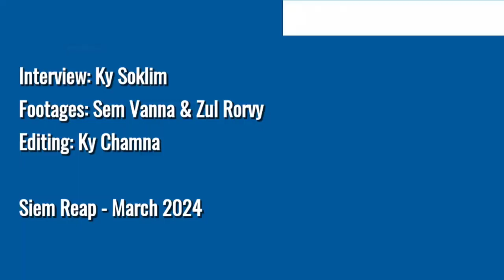Why is France so Attached to the Culture of Angkor?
SIEM REAP – France and Cambodia have a long shared history and the French School of Asian Studies has testified to this for more than a century.

French Ambassador to Cambodia Jacques Pellet sat down with journalist Ky Soklim to talk about the International Coordination Committee of the Safeguarding and Development of Angkor Site and its work in the last 30 years. This work will be built upon by the strong commitments of France and Japan in the next 10 years.

"ICC-Angkor mechanism is very useful and I think it should be an example to the rest of the world", the ambassador said.

Note: This video was uploaded to Cambodianess Facebook page on March 20, 2024.